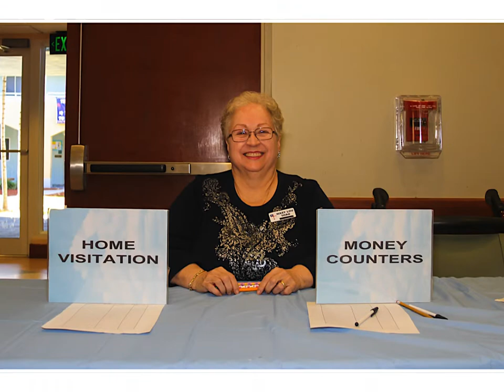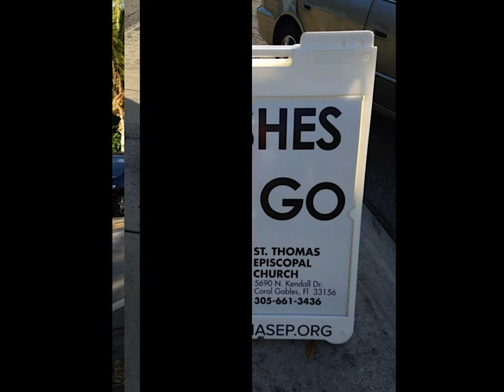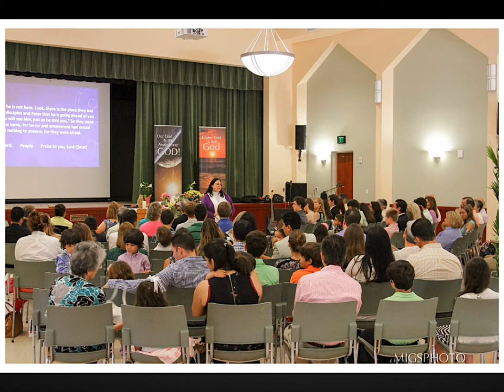St. Thomas Episcopal Parish, Coral Gables, FL.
A slice of St Thomas Episcopal Parish for Father Mario Milian's Farewell.